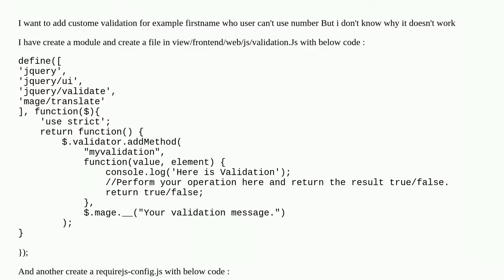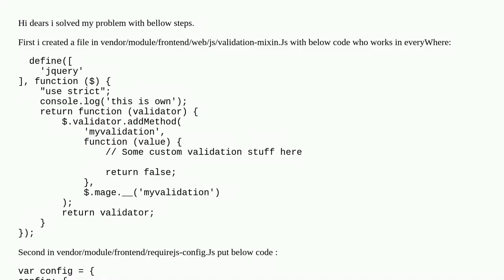Custom Validation For Checkout Field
A special thanks goes out to the community